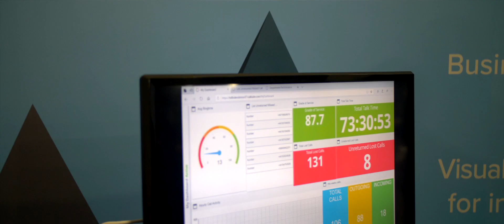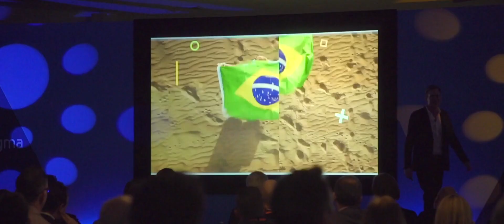Annual Pragma Conference 2020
This video captures the highlights of the Annual Pragma Conference 2020.